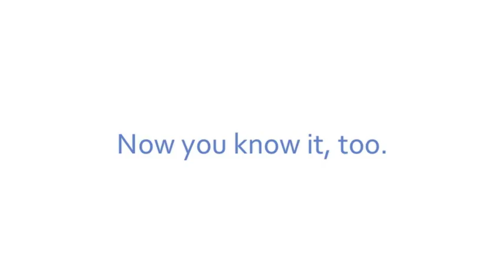The Typical Homeless Person Is a Child PSA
What you probably don't know about homelessness, nearly two million American children do. In honor of National Hunger and Homelessness Awareness Week, Homes for the Homeless, a leading social services provider serving needy families in New York City, releases a new Public Service Announcement to describe the surprising reality of today's poverty. Spread the word.